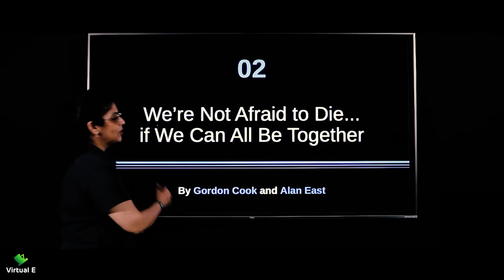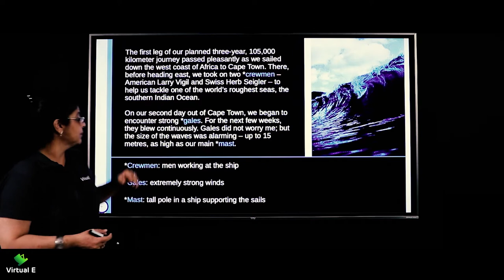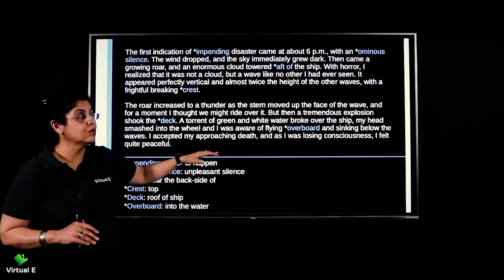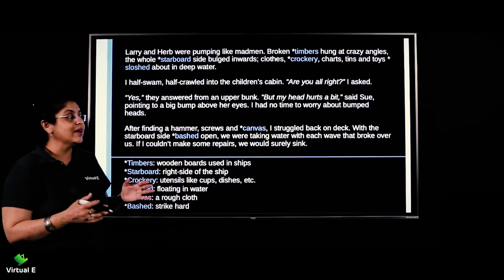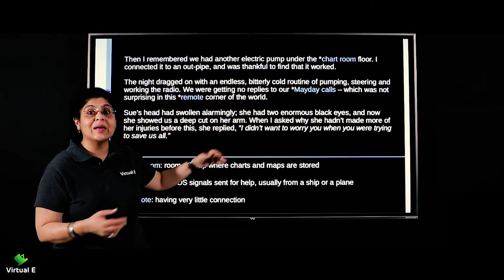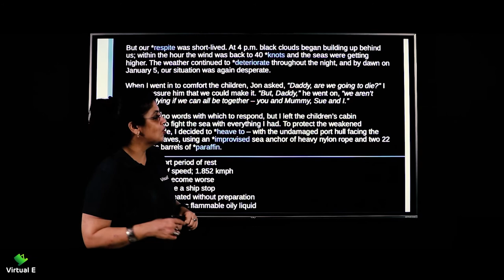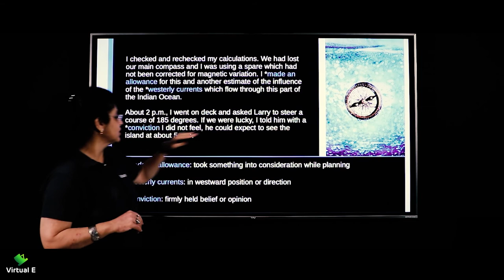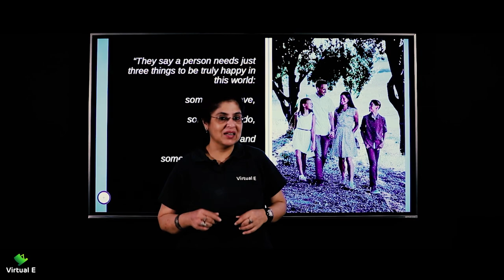Class 11 English Hornbill Chapter 2 | We're Not Afraid to Die if we can all be together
Chapter covered in this video of Hornbill for English of Class 11 CBSE is We're Not Afraid to Die if we can all be together

Class: 11th
Subject: English
Chapter: We're Not Afraid to Die.. if we can all be together
Topic Name: We're Not Afraid to Die..if we can all be together
Topics Covered in This Video: We're Not Afraid to Die..if we can all be together